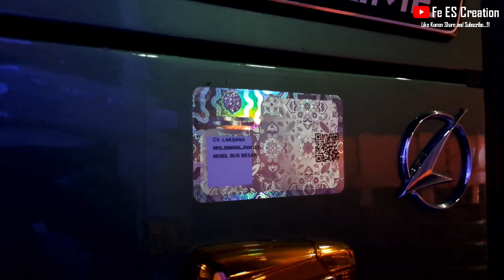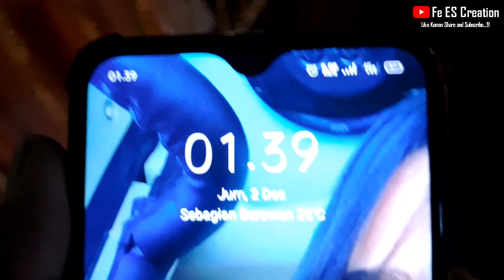PERDANA⁉️ RAJA BUS SUMATERA PAKAI BODY SR3 HD PRIME,, ALS Nopin 251 Menuju Ibukota,,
Bakauheni 2 Desember 2022 Dini Hari